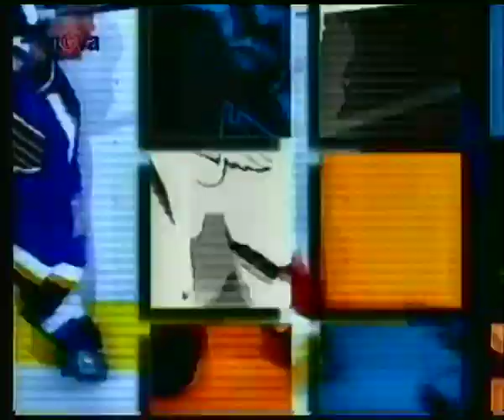NHL All Star Game 2000 | Nova | Komentují: Robert Záruba a Jiří Hrdina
V devadesátých letech se v Česku objevovaly přímé přenosy z NHL na různých televizních programech. Po revoluci se nejprve dostaly přenosy z NHL do československých domácností prostřednictvím kanálu OK3, který přebíral přenosy ze sportovního kanálu Screensport, a doprovázeli je komentářem Robert Záruba a Petr Vichnar.

Po rozdělení federace byly přenosy z NHL k vidění na programu FilmNet, který do Česka vysílal ze Švédska. Přenosy komentovali právě ze Švédska i čeští komentátoři, třeba Robert Záruba, ale i Pavel Čapek, nebo Jaromír Bosák. Po zániku FilmNetu, získala práva na NHL královehradecká televize Galaxie, která vysílala na satelitu podobně jako před tím FilmNet.

Přenosy z velkých hokejových akcí měla na starosti vesměs Česká televize, s výjimkou několika let, kdy hokejová mistrovství vysílala TV Nova. Tamější komentátoři však byli diváky a odborníky kritizováni, a tak manažeři TV Nova zajistili do té doby nepředvídatelný přestup, z České televize se v roce 2000 na půl roku odstěhoval na Novu Robert Záruba. Za ten půl rok odkomentoval mistrovství světa, které mimochodem česká reprezentace vyhrála, ale také komentoval přenosy z NHL.

Jedním z těchto přenosů byla také All Star Game, v níž se tenkrát představilo osm Čechů! Brankář Roman Turek a pravé křídlo Jaromír Jágr pak byli v zahajovací formaci. Dál hráli za výběr světa obránci Petr Buzek a Petr Svoboda a útočníci Radek Bonk, Milan Hejduk, Martin Ručínský a Patrik Eliáš. Čechů tak bylo na ledě v dresech výběru světa zdaleka nejvíce. Rusové dodali tři hráče, Švédové a Finové také, dva pak Slovensko -- Pavola Demitru a Miroslava Šatana. Jednoho zástupce mělo Německo, Lotyšsko a Polsko. Zajímavé jistě je, že v dresu světa hráli bratři -- Valerij a Pavel Bure.

Nahrávku jsem nyní po více než dvaceti letech našel na své véháesce. Zápas jsem nahrával v noci, ale z nějakého záhadného důvodu se nenahrála první třetina, k dispozici je tak utkání až od druhé třetiny, kdy výběr světa vedl na výběrem Severní Ameriky 3:2. V dalším průběhu padlo ještě spoustu gólů, protože výběr světa zvítězil celkem 9:4. Jednalo se o 50. All Star Game, a protože to vůbec první utkání hostilo v roce 1947 Toronto, bylo rozhodnuto, že tuto výroční akci uspořádá i v roce 2000. V předchozí sezoně ukončil svou kariéru Wayne Gretzky a vedení NHL rozhodlo, že v následujícím ročníku vyřadí jeho dres s číslem 99 ze všech týmů, a také proběhne slavnostní ceremoniál před zápasem All Star Game.

Utkání komentoval, jak řečeno Robert Záruba a Jiří Hrdina, trojnásobný vítěz Stanley Cupu a mistr světa.